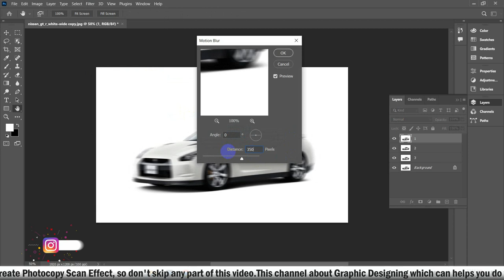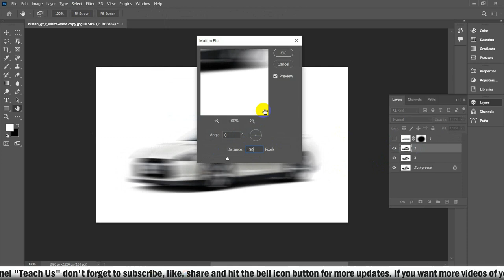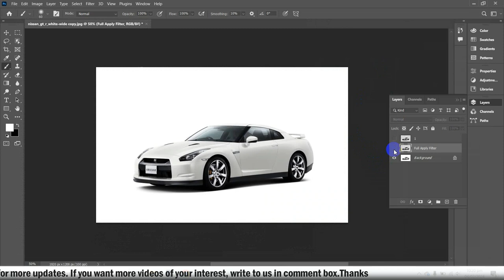Easy PHOTOCOPY SCAN LINES Effect | Photoshop Tutorial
Step by step guide on how to add the Photocopy Scan Line Effect to your image in Adobe Photoshop. Beginner friendly explanation from start to finish!

photoshop tutorials, graphic designing video tutorials, adobe photoshop tutorials ,beginner series
Learn photoshop
Photocopy Scan lines effects
How to make photoshop videos
Learn photoshop tips and tricks
New photoshop Editing
Scan lines effects
Photoshop professional photo editing

| Thanks |